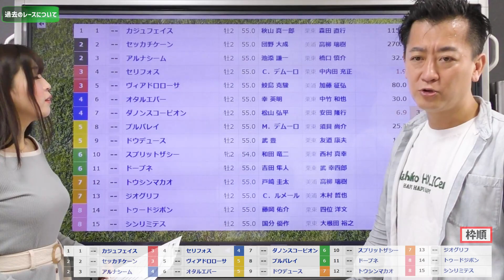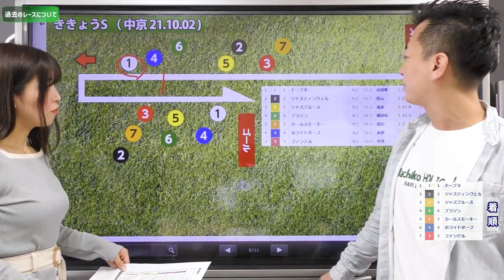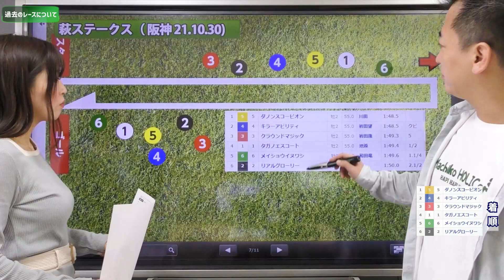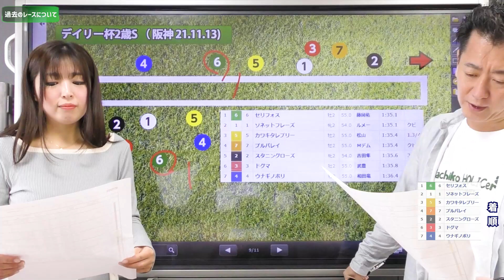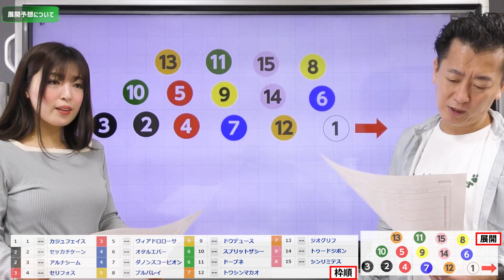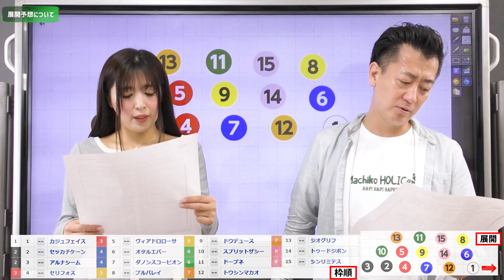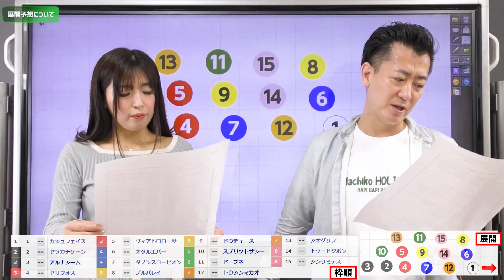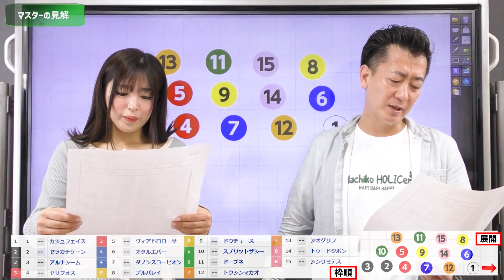【朝日杯FS2021・競馬予想】2強セリフォスとジオグリフは信頼の軸か過剰人気か？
今週は2歳マイル重賞の朝日杯フューチュリティステークス。

上位人気のセリフォスにはＣデムーロ騎手、ジオグリフにはルメール騎手が騎乗ということで、人気になり過ぎる懸念も・・・。

ならば狙いたい穴馬は？

ウマ娘で話題の前田氏は、馬主1年目にしてG1制覇なるでしょうか？

ぜひマスターの分析・展開予想を参考にしてください♪

12/19（日）は大阪セミナーを開催！若干名の空きあります。

金土21時より発売！会員申し込みはこちら（定員制）

会員様はこちらからお申込みください

11/21（日）の東京新宿セミナー報告はこちら

初心者向け☆メインレースのマスター予想

★マスターの競馬お悩み相談室★

★ゲストMC
手束真知子(てづかまちこ)★

【PROFILE】
現役グラドル経営者／「発掘！グラドル文化祭」カフェ経営／ミスマガジン2004／SKE48／SDN48

グラドルが働く秋葉原コンセプトカフェ「発掘！グラドル文化祭」

平日17：00～20：00
土日祝15：00～20:00(火曜日定休)
最寄り駅：秋葉原駅・末広町駅
住所：東京都千代田区外神田3-8-5イサミヤ第7ビル4階